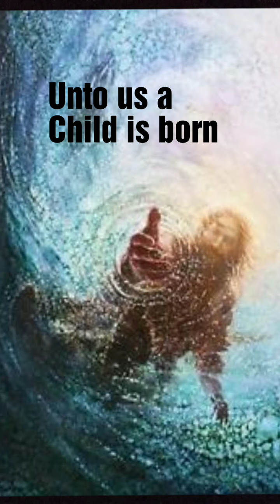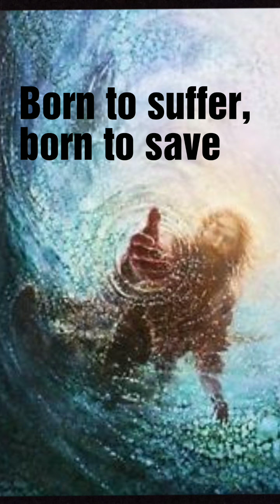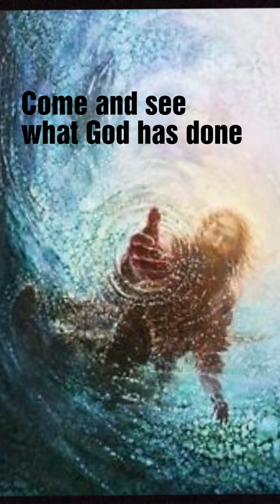NOEL BY HILLSONGS - COVER BY JACECA FRANCIS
HYE ALL ! today im gonna sing Noel by Hillsongs!

FAEBOOK OFFICIAL !

jacecafrancis

if you gus love the video, don't forget to